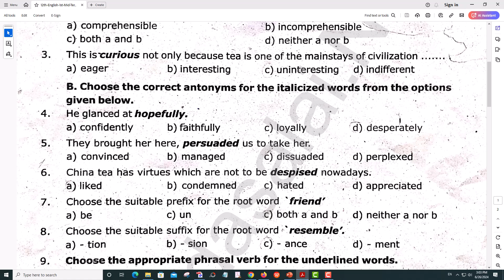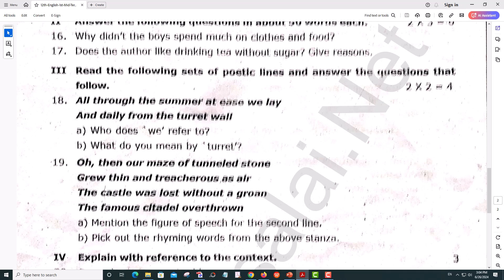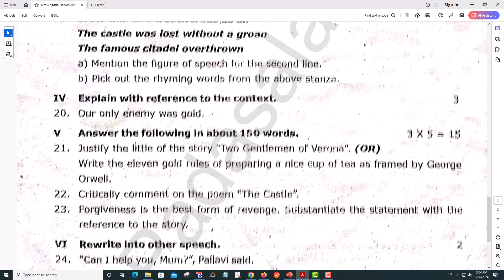12th English 1st Mid Term Exam 2022 Original Question Paper Tirupattur District